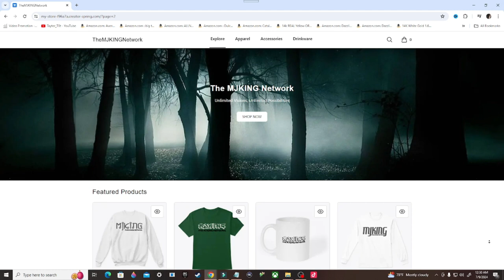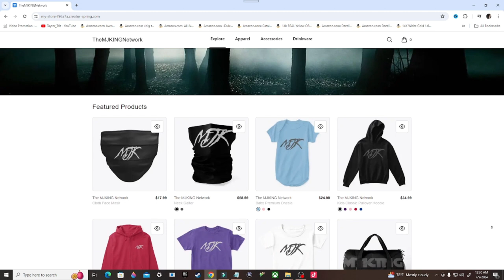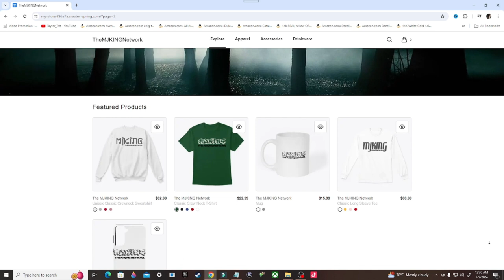Gotham Knights Gameplay Walkthrough, Part 1: TIME TO BUST SOME SKULLS (Xbox Series/S)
Stay Updated!